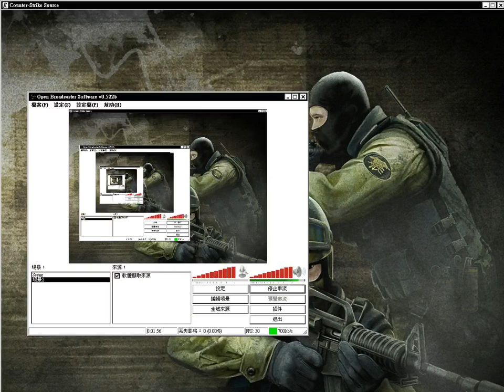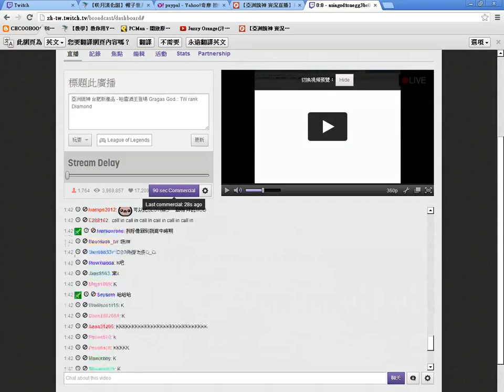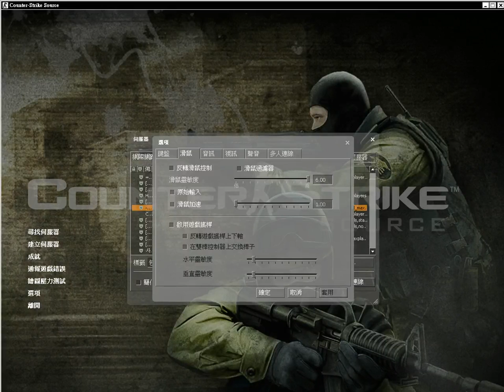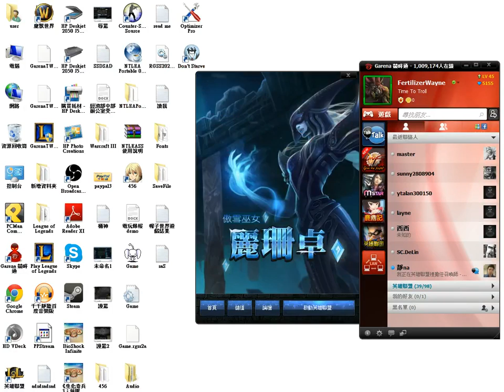統神 Counter-Strike: Source 2013/06/06